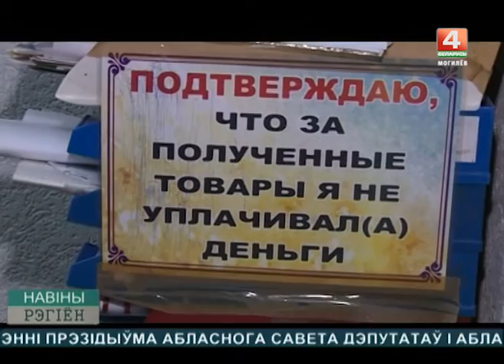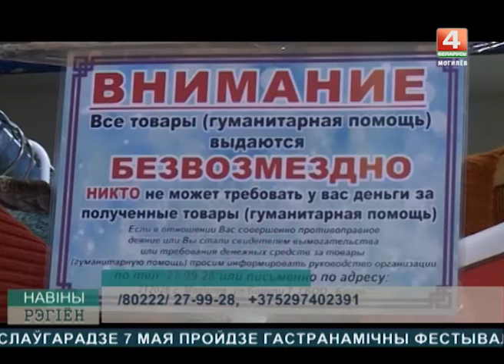БЛАГОТВОРИТЕЛЬНОСТЬ ОТ БЛАГО